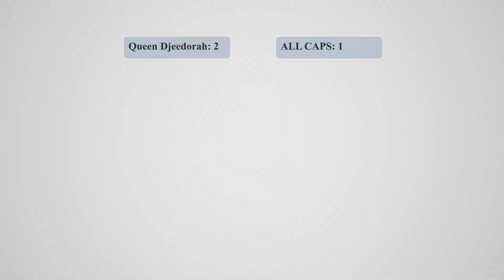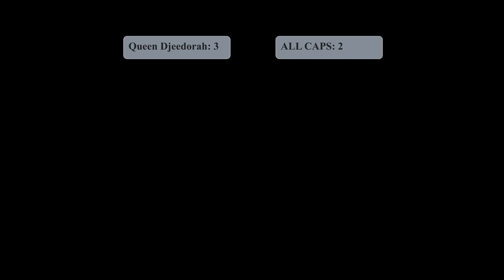GBVS: Queen Djeedorah (Djeeta) Vs ALL CAPS (Ladiva) | High Level Gameplay.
Granblue Fantasy Versus high-level matchups: Djeeta Vs Ladiva / ジータ Vs ファスティバ.